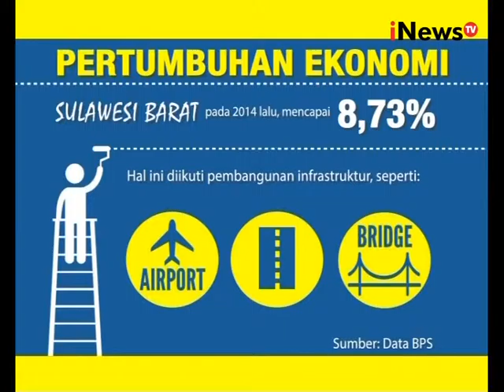Partai Perindo Akan Dorong Perkembangan Ekonomi Mamuju, Sulawesi Barat - iNews Malam 02/09